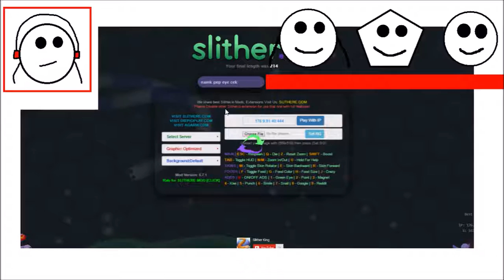BEST COLORS IN SLITHER.IO! (Slither.io Funny Moments)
Best Colors In Slitherio.
Dont Fight, How To Kill Any Snakes, Biggest Snake Ever, Colors, Blue Skins, Awesome Games.

My Friends
Cekidie429

Intro Song
Razihel - Love U